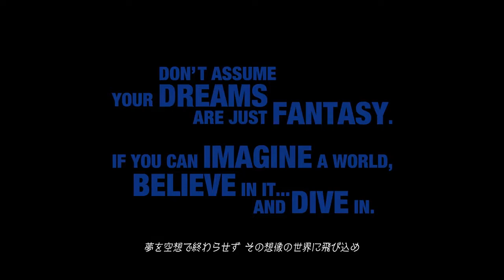KINGDOM HEARTS 3 D23 2017 TRAILER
All Right to Disney and Square Enix
I don't own the rights​to this